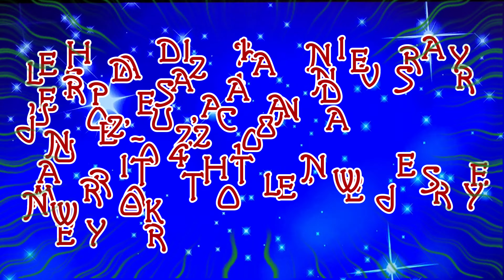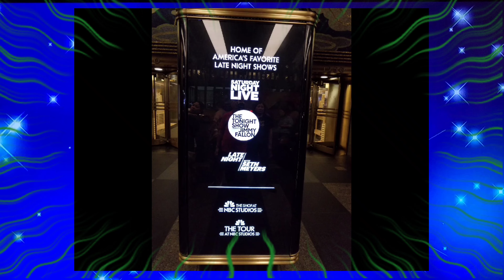EL SHADDAI 27th ANNIVERSARY, MARRIOTT HOTEL, NEW JERSEY, NY JUNE 20-24,2018